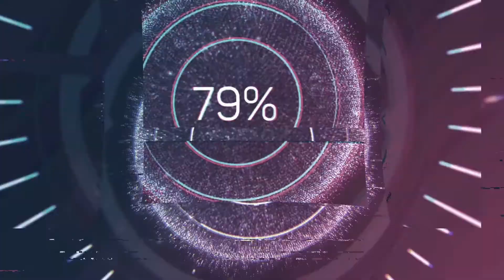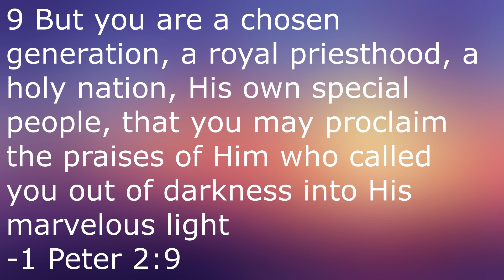Se7en (1995)- Martin Movie Reviews| Shockingly Excellent Thriller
Continuing on in my series of David Fincher reviews with my review of his classic thriller that put him on the map, Se7en.

Se7en:

Directed by
David Fincher

Produced by
Arnold Kopelson
Phyllis Carlyle

Written by
Andrew Kevin Walker

Starring
Brad Pitt
Morgan Freeman
Gwyneth Paltrow
John C. McGinley

Howard Shore

Cinematography
Darius Khondji

Edited by
Richard Francis-Bruce

Production
company
Cecchi Gori Pictures
Juno Pix

Release date
September 15, 1995 (Alice Tully Hall)

Running time
127 minutes

Country
United States

Language
English